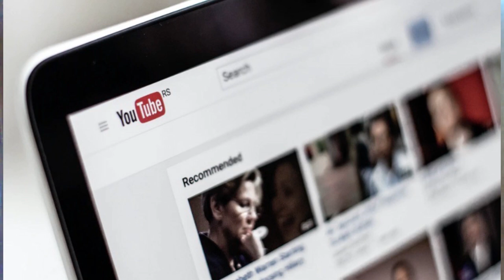Inteligencia Socioemocional/Inteligencia Emocional en YouTube/20210924-CE2021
Inteligencia Socioemocional. Inteligencia Emocional en YouTube. Conductor: Janeth Arely Márquez Flores. Fecha de Emisión: 24 de Septiembre del 2021. Este y otros programas los pueden ver en: Producciones con fines educativos a cargo del Lic. Ernesto Gutiérrez Garcés - Director General de Educación Secundaria Técnica en la CDMX.